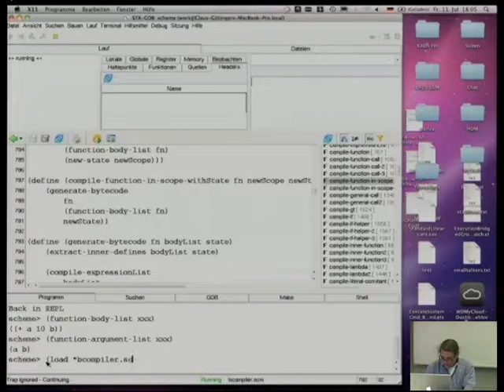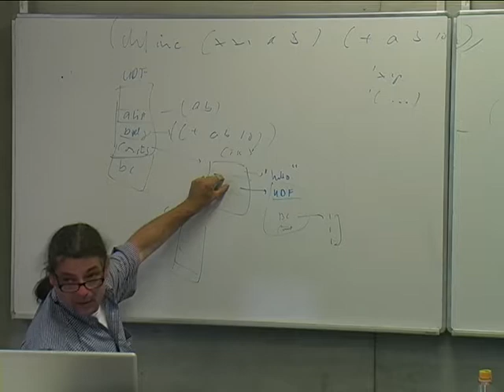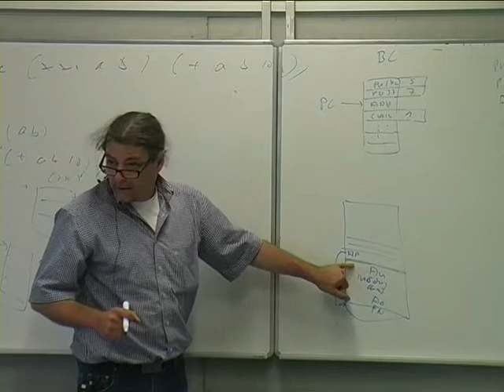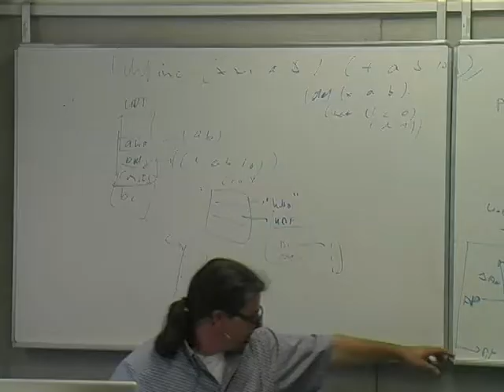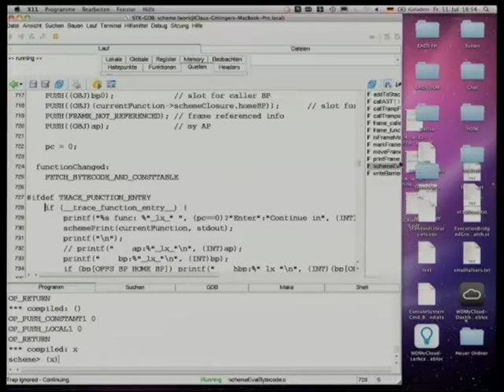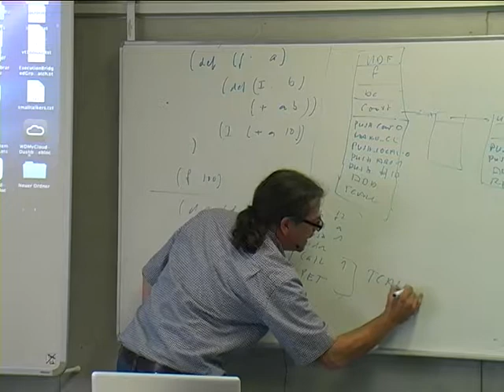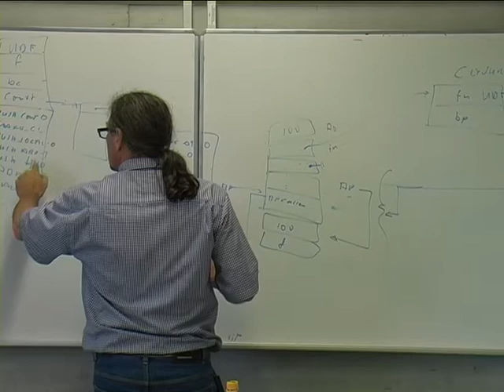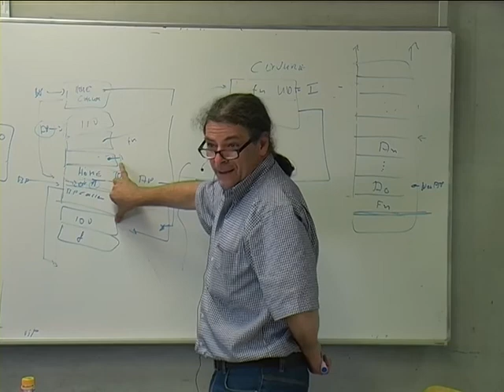Vorlesung 11a: Titel